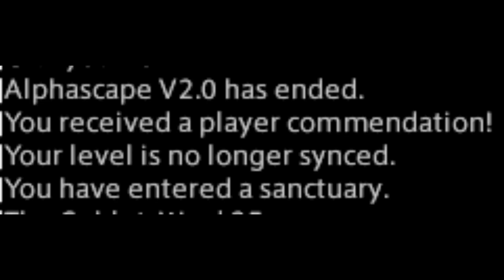The HORROR of Adventurer Portraits | FFXIV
Have you ever put aside the time, even HOURS, to work on your portrait in hopes of impressing and striking the hearts of your fellow Duty Finder enjoyers? Only to have your plans foiled by a certain sQuArE eNiX mechanic?  Not pog!